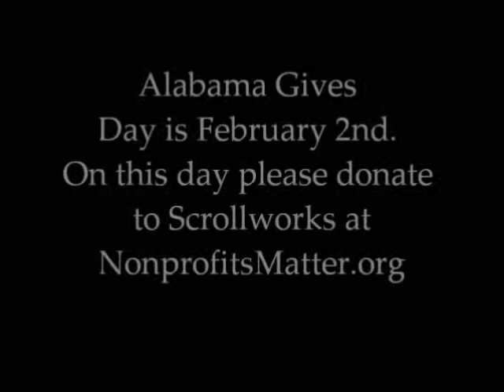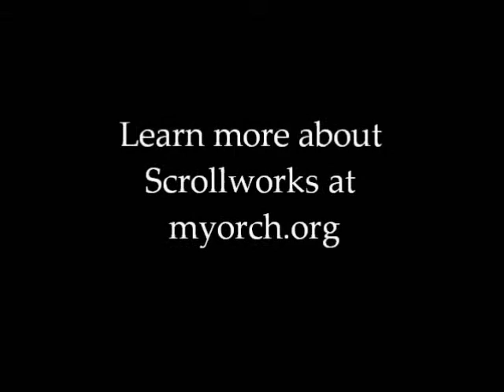Concert Song (Cello)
Abby plays Concert Song with Craig Hultgren at Performance Today

MYOCA was founded in 2007 to provide transformative experiences for youth musicians in socio-economically diverse music ensembles. Because so many children in the metro area have lost access to instrument instruction and thus can't participate in orchestra, the Scrollworks program was begun in 2008 to give all children the opportunity to learn an instrument. Scrollworks currently teaches free music lessons to over 120 students from the inner city, suburbs and rural communities on Saturdays at Highlands UMC. We provide music books and loan instruments. In addition to lessons, students take music theory and music appreciation classes and are required to attend live music performances in the community.

This video is part of our Alabama Gives Day series.